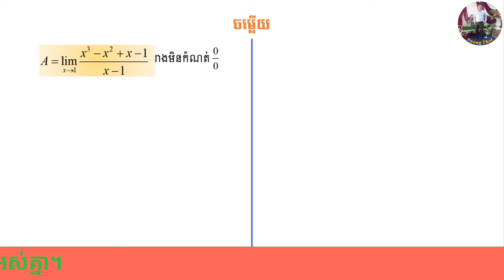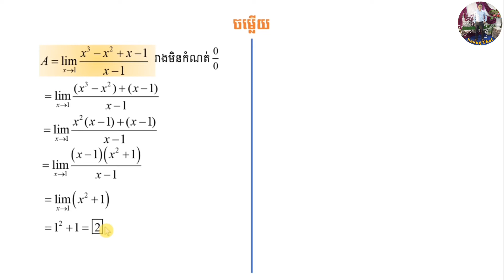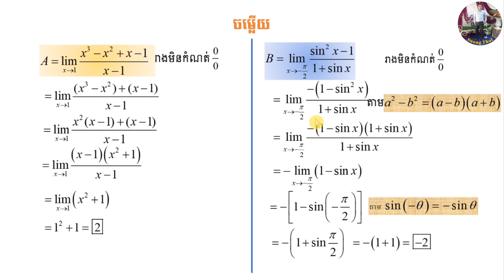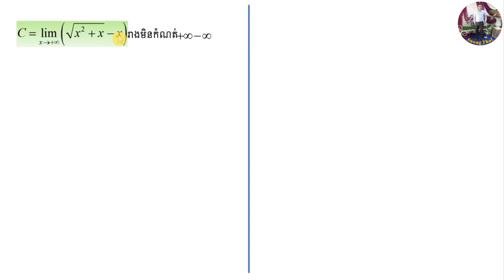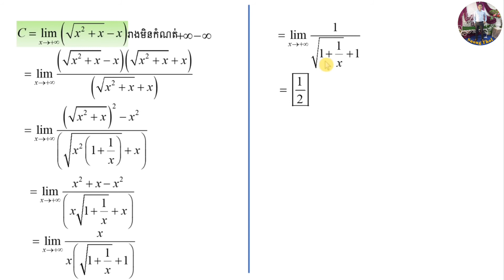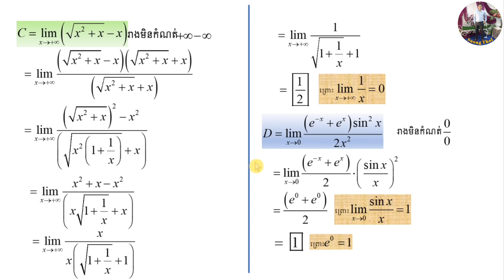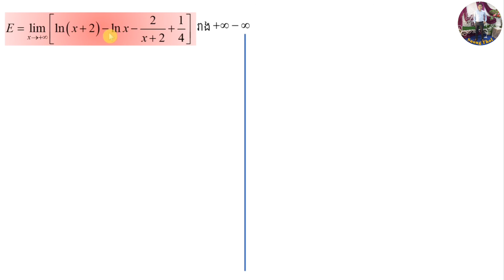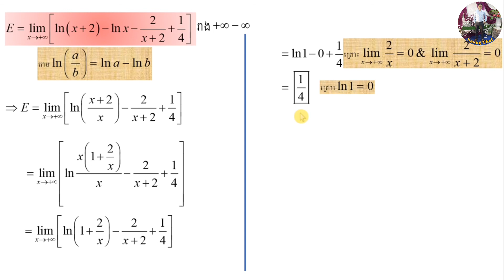លីមីតប្រលងបាក់ឌុប|Limit For Bacc II Exam | Limit for National Examination in Grade 12/ by Suong Thol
អរគុណសម្រាប់ការចូលទស្សនាវីដេអូយើងខ្ញុំ សូមជួយចុចsubscribe និងរូបកណ្ដឹងអោយផង ដើម្បីទទួលបានវីដេអូថ្មីៗបន្ថែមទៀត។
បើចង់មើលវីដេអូផ្សេងទៀតសូមចូលទៅកាន់linkខាងក្រោម៖
●▬▬▬▬▬♥កម្រិតវិទ្យាល័យ♥▬▬▬▬▬●

●▬▬▬▬▬♥កម្រិតបឋម♥▬▬▬▬▬●
បើចង់មើលវីដេអូផ្សេងទៀតសូមចូលទៅកាន់linkខាងក្រោម៖
-គោលបំណងនៃការបង្កើតវីដេអូនេះ គឺដើម្បីកូនខ្មែរចេះប្រើប្រាស់ពេលវេលាទំនេរអោយមានប្រយោជន៍ដើម្បីពង្រឹងពុទ្ធិបន្ថែមទៀត។យើងខ្ញុំសូមអធ្យាស្រ័យពីសំណាក់អ្នកទស្សនាទាំងអស់ ប្រសិនបើមានការខុសឆ្គងត្រង់ណា យើងខ្ញុំសូមទទួលនូវការរិះគន់ដើម្បីស្ថាបនា សូមអរគុណ!